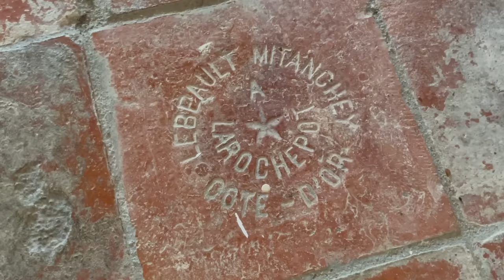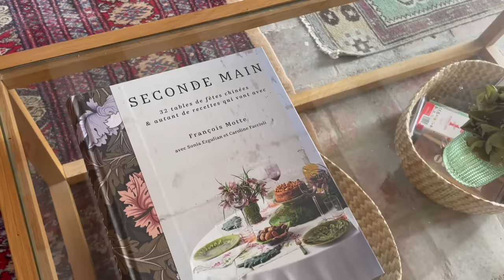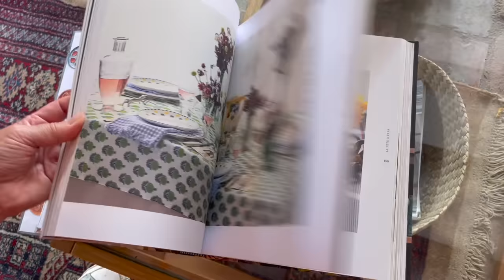Cozy french country cottage in Burgundy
Bonjour!

Yay! I am excited to share a new home tour video with you! I finally had the chance to film the gorgeous cozy cottage of my Australian friends here in the natural park Le Morvan. They've decorated it with all their beautiful finds at vide greniers and brocantes. If you love that style as much as they and I do, you are going to love this video!
I have used some footage of a video of their very first IRL house visit in 2022! Credits for this footage to Antoine Jabot, merci Antoine!

Do let us know what you liked most!

If you want to see the video of their first visit of the house, you can watch it on their YouTube channel:
Video credit: Antoine Jabot - instagram: @donjabot

Thanks for being here and sharing the enthusiasm and love!
Marloes

You can use Shazam if you want to know the title and artist.